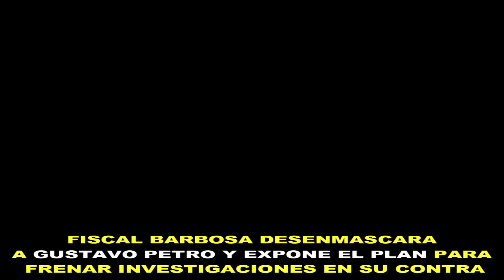🔴Fiscal Barbosa Frena En Seco A Petro y Desenmascara Plan Para Frenar Investigaciones En Su Contra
Una nueva y dura arremetida del fiscal general de la Nación, Francisco Barbosa contra el presidente Gustavo Petro se presentó este lunes, cuando dijo que hay un complot en contra de la vicefiscal Martha Mancera.

El alto funcionario señaló que “esto era muy simple: hay que acabar a la vicefiscal que cumplió cuatro años su gestión adecuadamente".